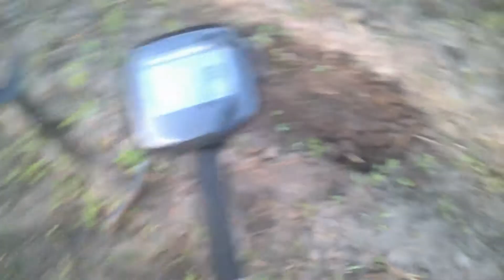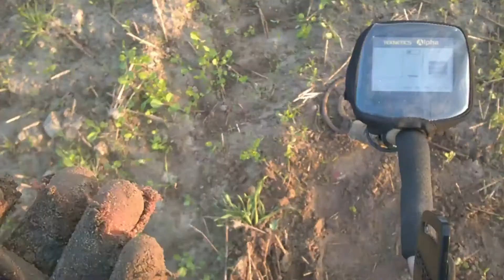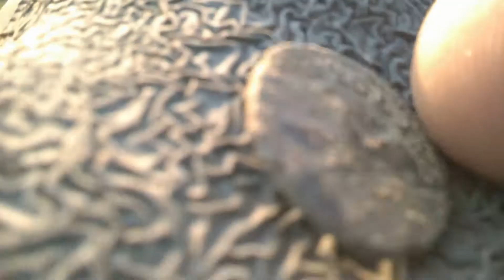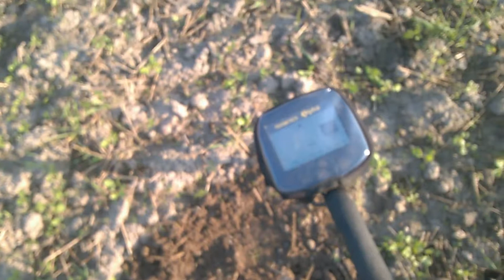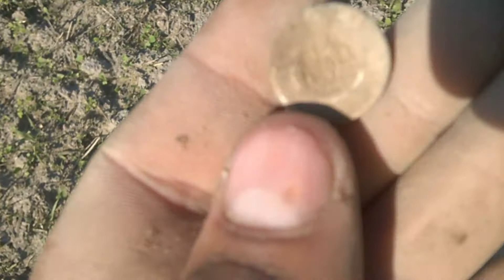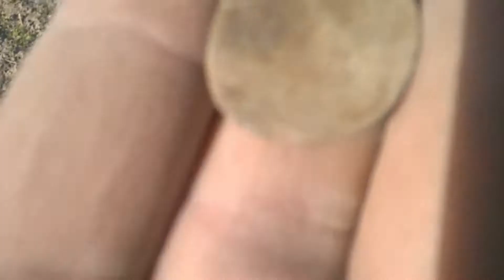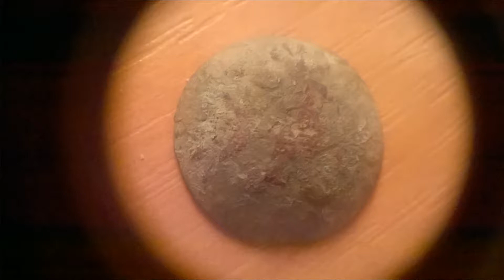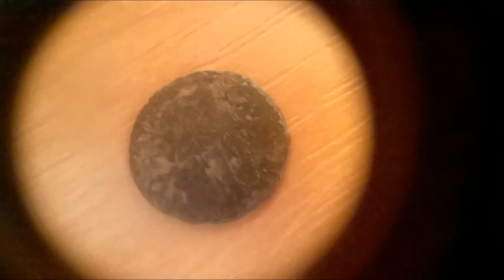Teknetics Alpha 2000 Odcinek #44